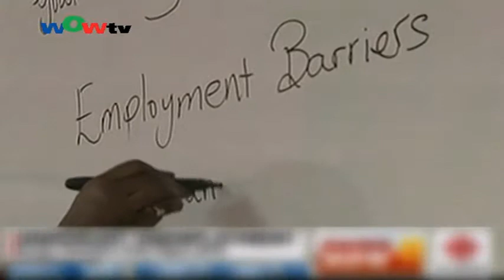0914粵 政府對新移民關注度不夠